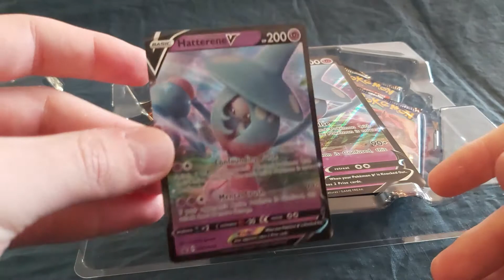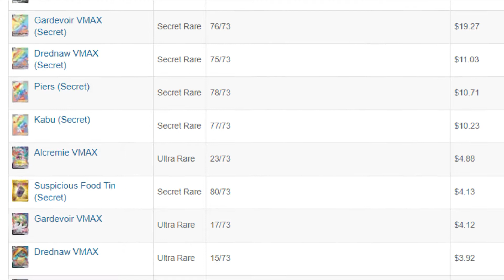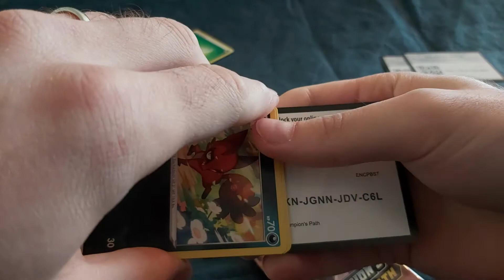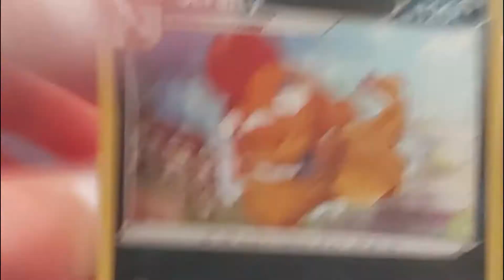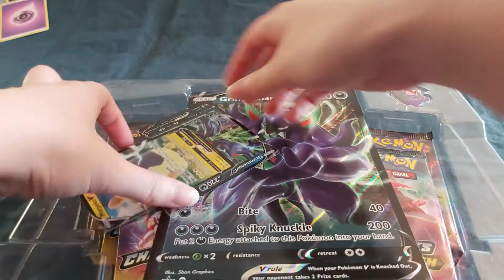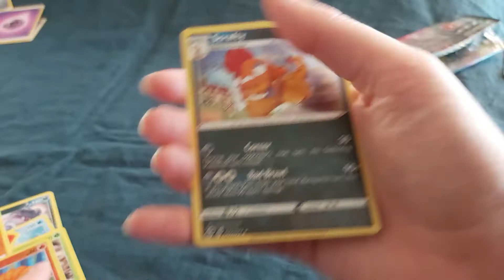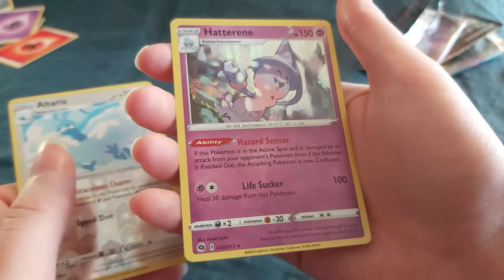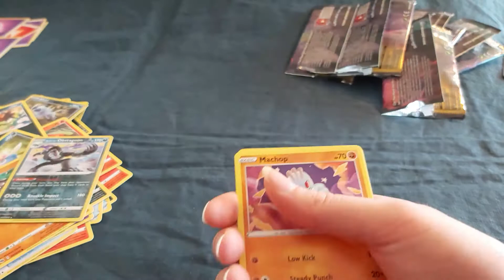Champion's Path Revanssi - Osa 2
Jatketaan Champion's Path boxien tuhoamista!
Löytyykö meille lottovoittoa vai ei?

Pian on myös Pakettiryhmän synttärit!
Löydymme myös Facebookista ja Instagramista